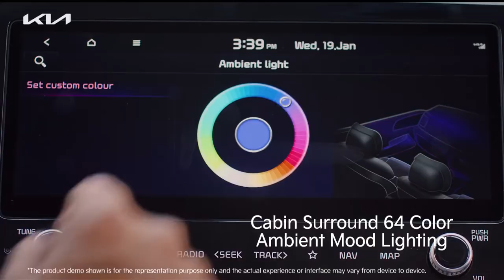Kia Carens | Meet The Mehtas | EP04 - Party time…on wheels!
The real BOSS of your family may be small, but when it comes to having a party, they are difficult to please!
Thankfully, with unique entertainment features of the Kia Carens, getting him to groove and move is simply child's play. No wonder the Kia Carens is his favorite party…on wheels.

Learn why Kia Carens is a perfect match for your family